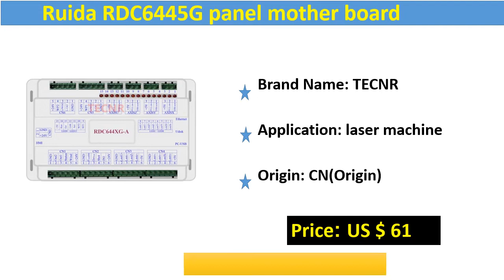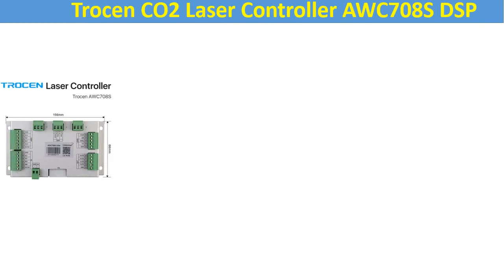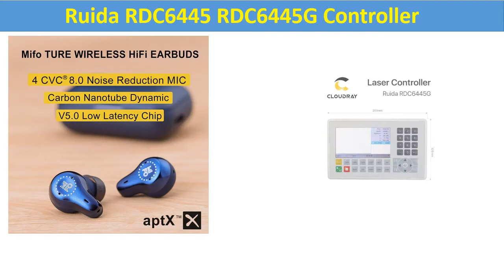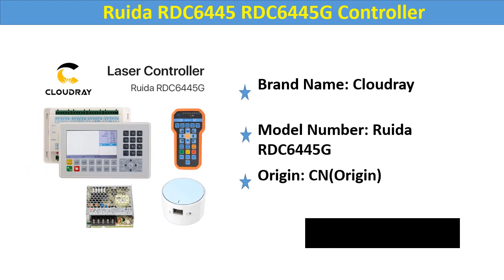Top 5 Best Ruida Laser Controller 2020 | CO2 Laser Controller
1. Ruida RDC6445 RDC6445G Controller for Co2 Laser Engraving Cutting Machine Upgrade RDC6442 RDC6442G

2. Cloudray Ruida RD RDC6442G Co2 Laser DSP Controller for Laser Engraving and Cutting Machine RDC 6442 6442G 6442S

3. Trocen AWC7813 CO2 Laser Controller System DSP for Co2 Laser Engraver Cutting Machine Replace Ruida Leetro RDC6442 RDC6445

4. Trocen CO2 Laser Controller AWC708S DSP for K40 CO2 Laser Engraving Cutting Replace Lihuiyu Ruida Leetro Yueming GOLDEN

5. Ruida RDC6445G panel mother board Co2 Laser DSP Controller for Laser Engraving and Cutting Machine

Express Electronics
Best Ruida Laser Controller
Ruida Laser Controller
Laser Controller
ruida controller
Top 5 Best Ruida Laser Controller 2020
Ruida Laser Controller 2020
Laser Controller 2020
CO2 Laser Controller
Cloudray Ruida Co2 Laser DSP Controller
Laser Controller for Laser Engraving
Trocen CO2 Laser Controller
Co2 Laser DSP Controller
laser cutter controller
Laser DSP Controller
laser engraver controller
laser controllers
best laser controller